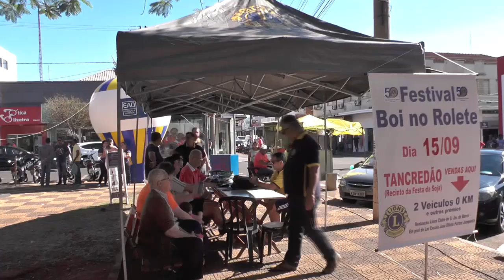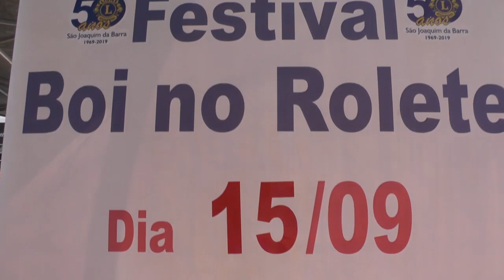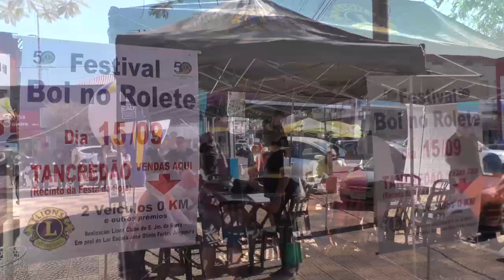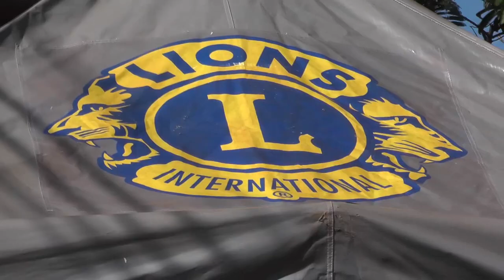Adquira seu Convite do Festival Boi no Rolete 2019 em Prol ao Lar Escola em São Joaquim da Barra